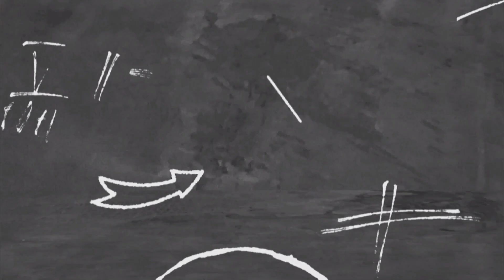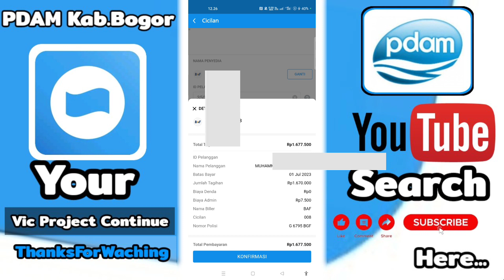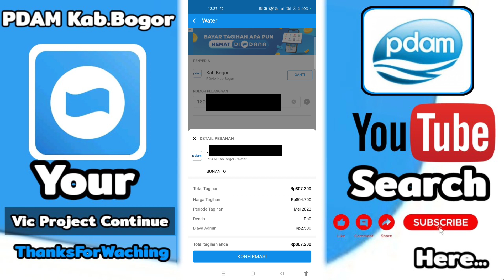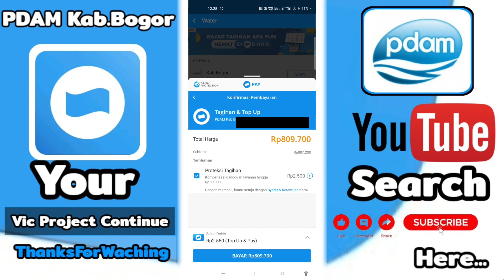Cara Bayar PDAM Kab Bogor Lewat DANA Terbaru 2023 ( PDAM Tirta Kahuripan )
bayar pdam bogor,
cara bayar pdam bogor lewat m banking bca,
cara bayar pdam dari dana,
pdam kota bogor,
kantor pdam kota bogor,
pdam kab bogor,
pdam tirta kahuripan kabupaten bogor,
cara bayar pdam kota bogor lewat m banking bca,
pdam bocor,
pdam bogor,
pdam tirta pakuan kota bogor,
cara bayar pdam di gojek,
cara bayar pdam lewat gojek,